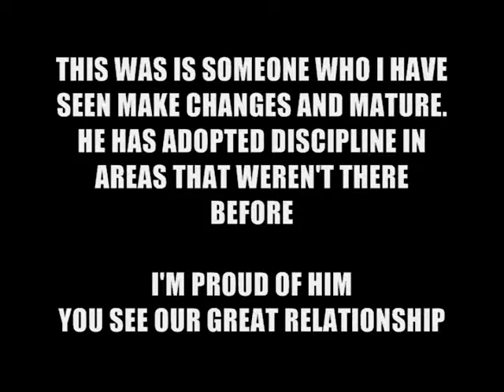FRESH FROM AFGAINISTAN 0001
this was not actual combative training.  Just conditioning and fun.   While the techniques are sloppy and we are having fun,  they are still valid and bio mechanically sound.

notice  his military style,  I trained him for the battlefield and full gear, not a gi.   Notice his strikes, they simulate using a knife to regain control.  Take the enemy out quietly and stay low.  Remember that he had to fight with gear which added mass allowing him to pin the enemy easier than just his own body weight.

Every student is trained differently,   every student has their own special matrix.  REAL TRAINING FOR REAL LIFE

note that he tries to pin my weapon hand while employing strangulation. This keeps the enemy from crying out for help. You must subdue the weapon it's not MMA ...
no referee to call foul or break you up.

THE BEST COMPLIMENT IS WHEN SOMEONE GIVE YOU CREDIT FOR THEIR SURVIVAL AND SUCCESS.